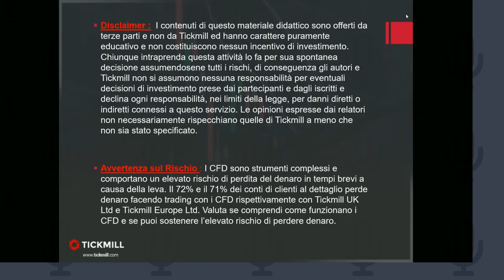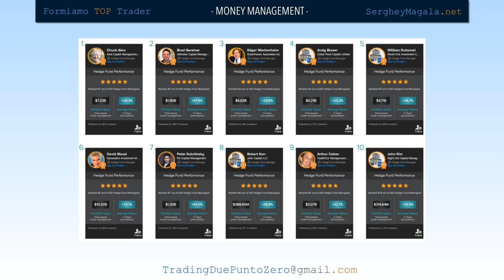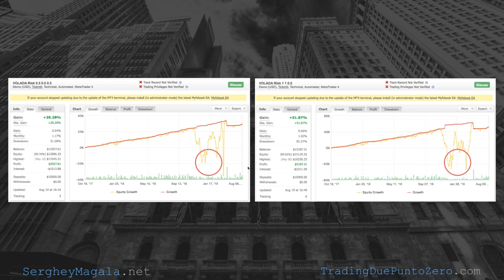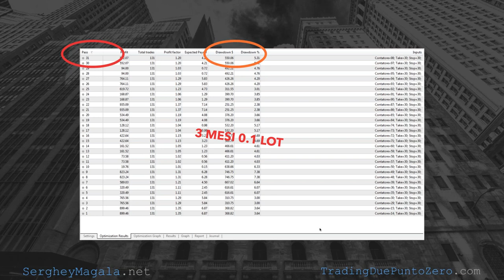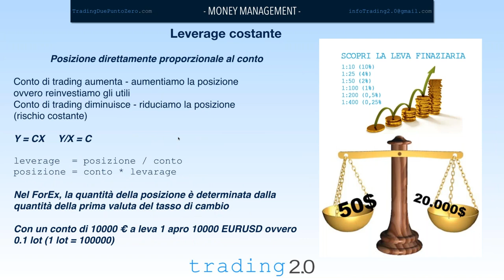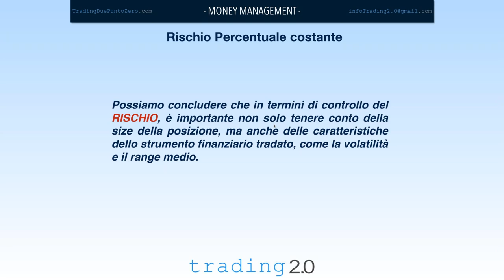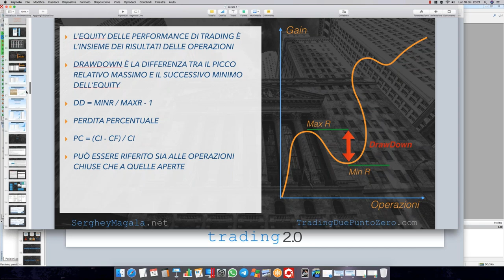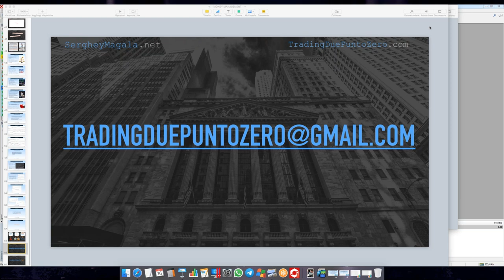Gestione della posizione e del rischio su sistemi a griglia o piramidali (16/12/19)